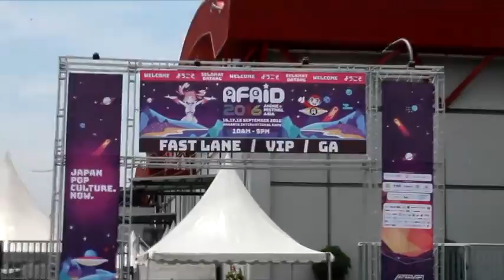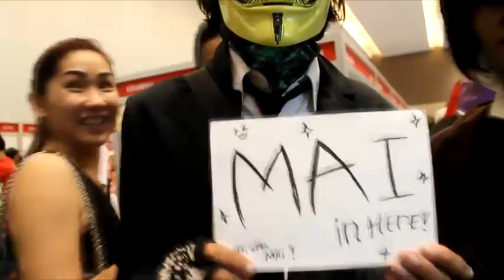MAI IN HERE SIGN- at AFAID 2016